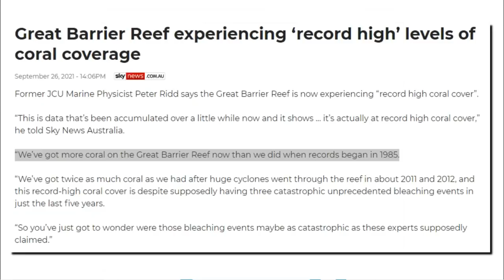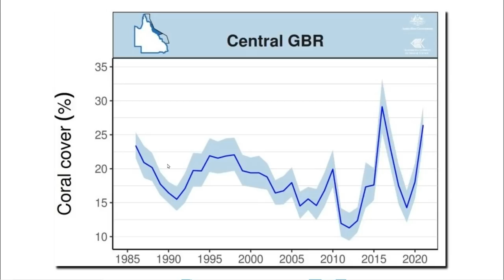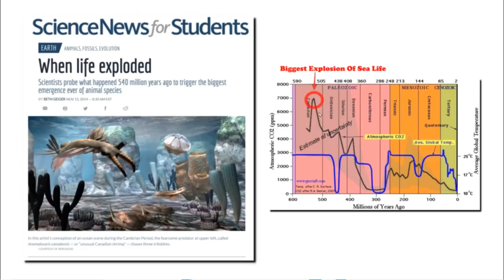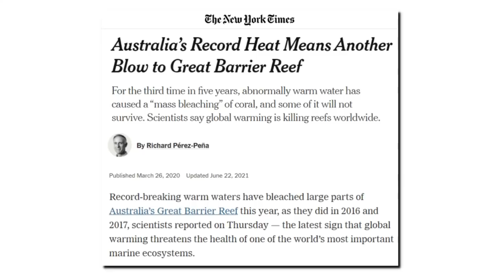New York Times Climate Reality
Australia's Great Barrier Reef is growing rapidly and at record high levels of coverage - even  as the New York Times reports the reef is dying.